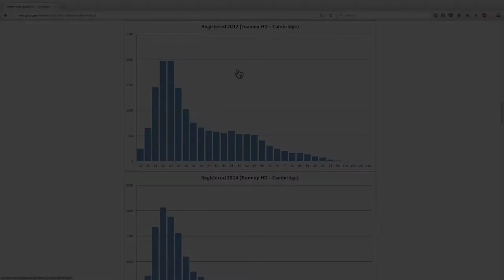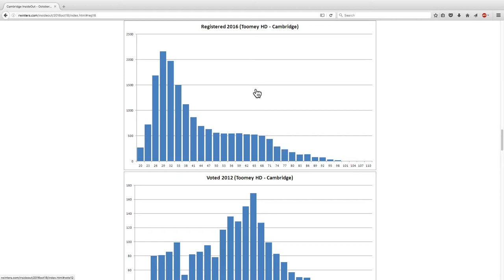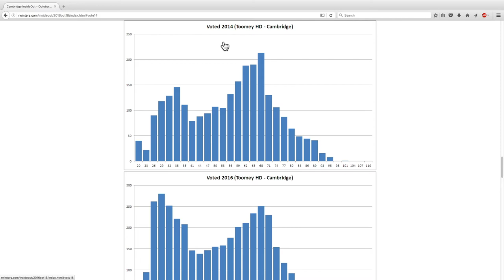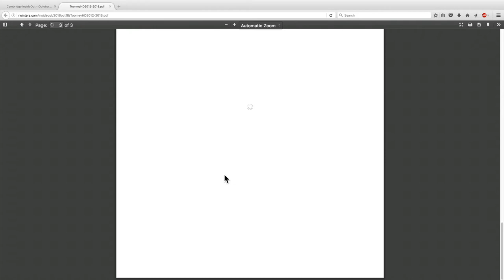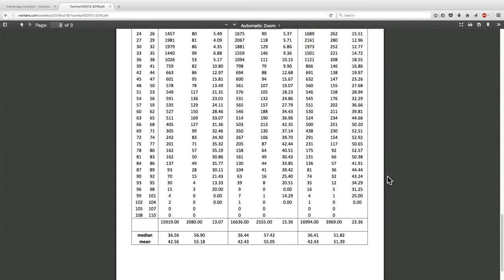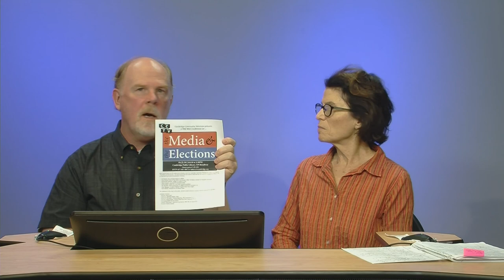Episode 178 - Cambridge InsideOut: October 18, 2016 (Part 2)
Episode 178 - Cambridge InsideOut (Part 2)
This episode was broadcast on October 18, 2016 at 6:00pm. The main topics included bicycle safety (and the torrent of bicycle-related orders at the Oct 17 City Council meeting) and some interesting demographic analysis of the September primary in the 26th Middlesex House District (Toomey vs. Connolly). The hosts are Judy Nathans and Robert Winters.